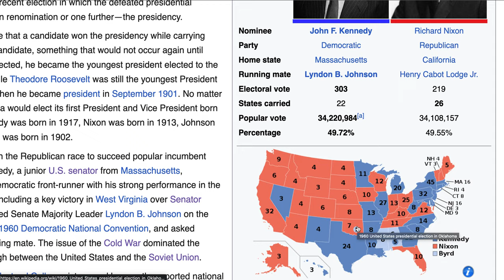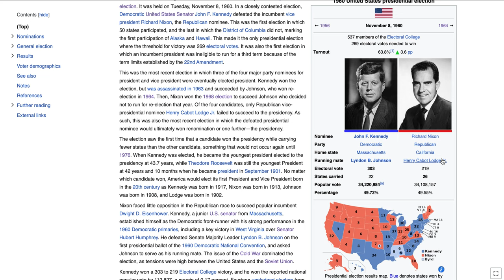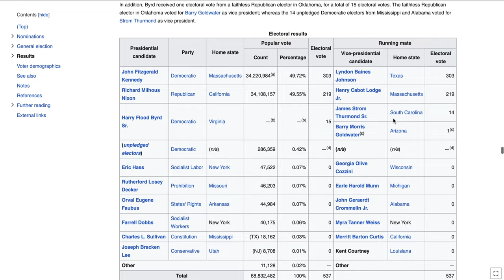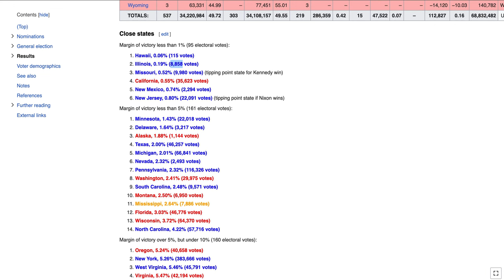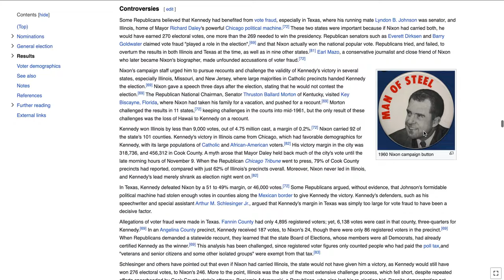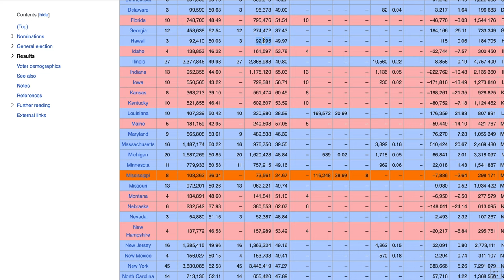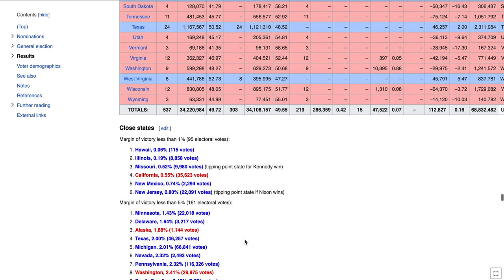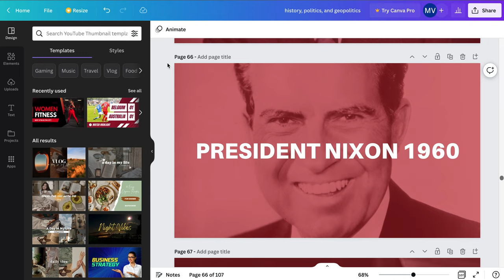What if Nixon won in 1960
President Nixon 1960 Alternate History